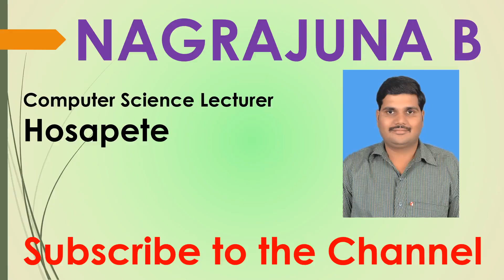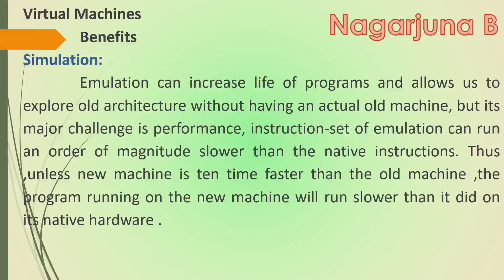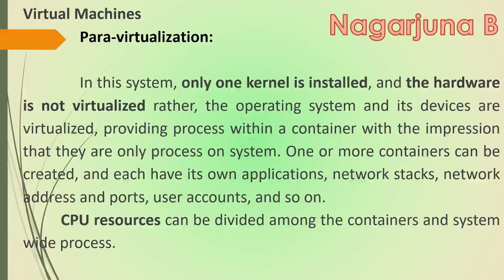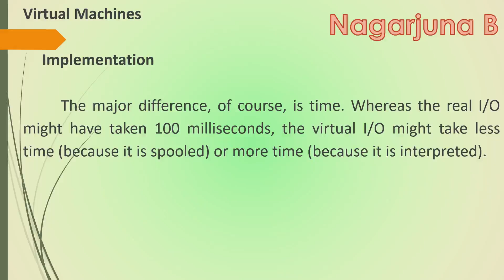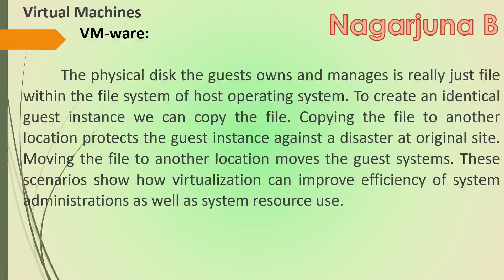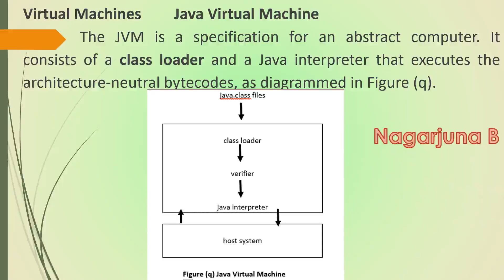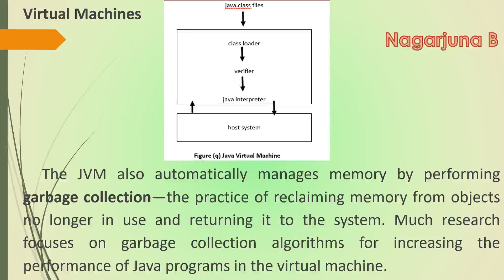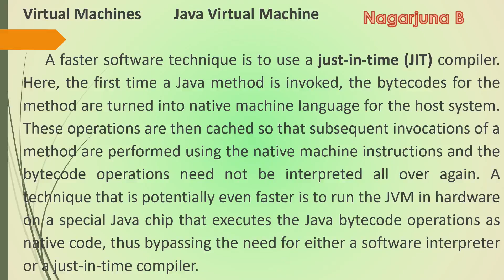Virtual Machines Part 2 (Its Benefits, VM Ware JVM) III Kannada Gain The knowledge & Rule The World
Like The Video.     Watch & Learn.